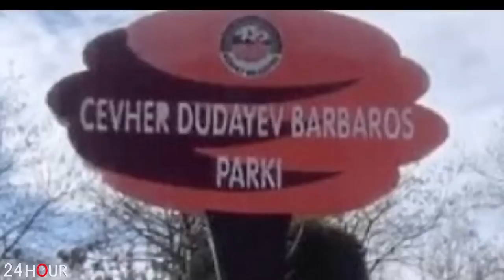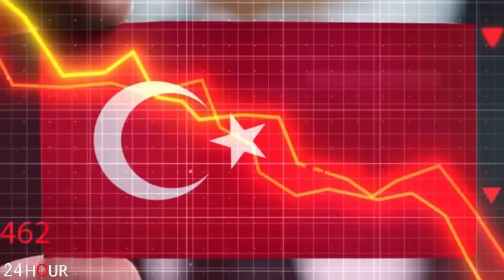ՇՏԱՊ. Կրկին խոշոր երկրաշարժ Թուրքիայում